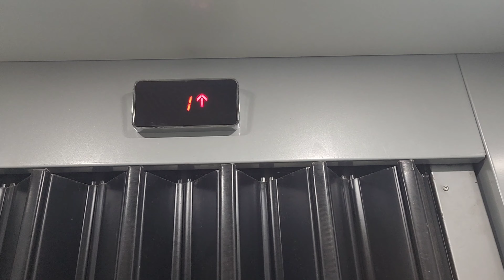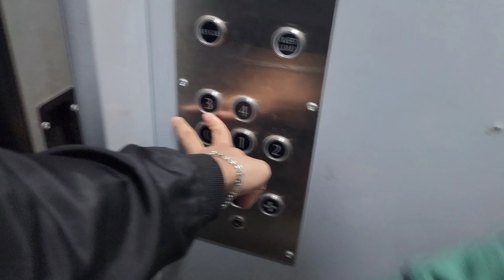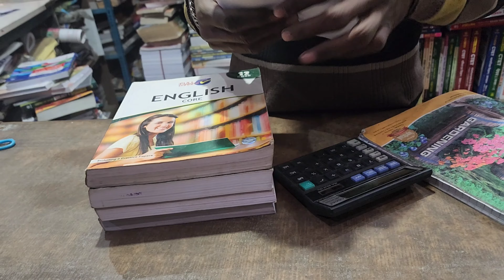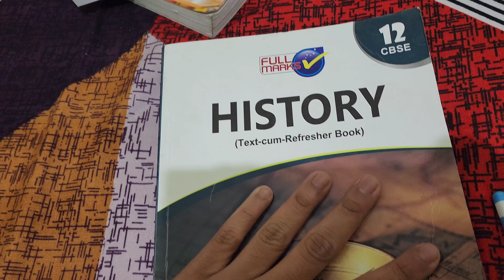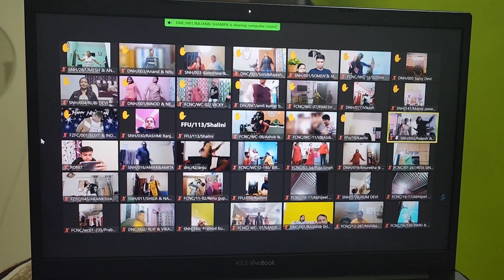New year celebration papa ke meeting Mein 💻 😍/Ron vlogs